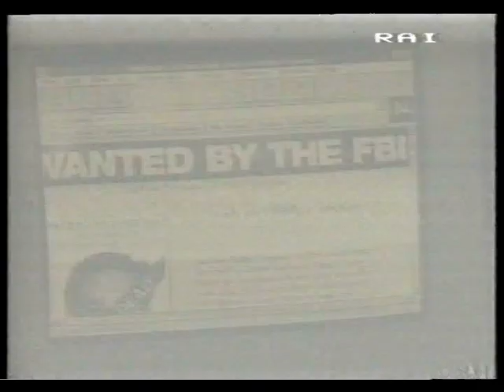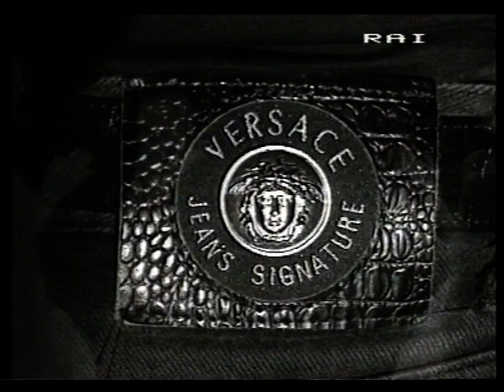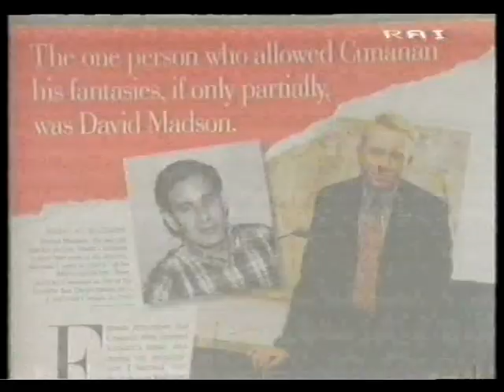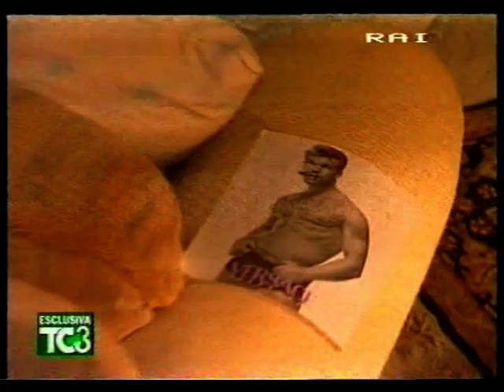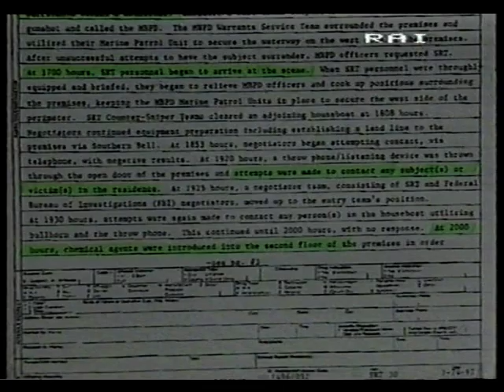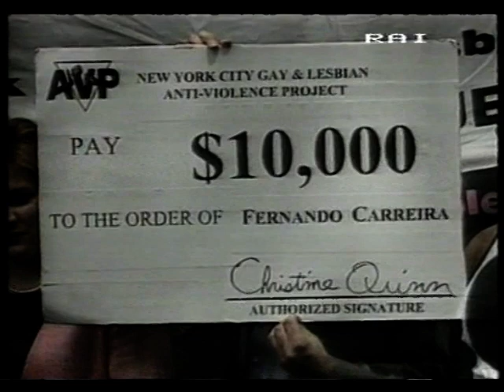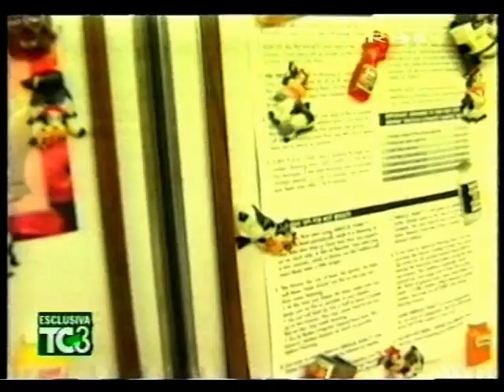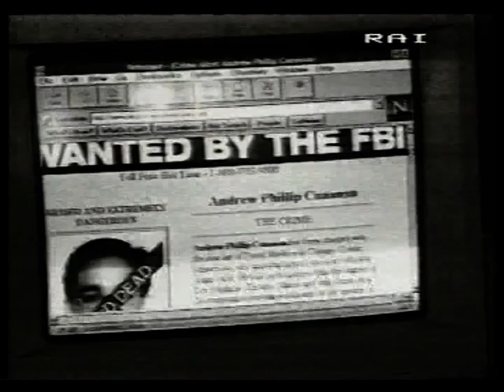Chico Forti - Il sorriso della medusa (English version)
This documentary deals with the death of Andrew Cunanan - the alleged murderer of Gianni Versace - and was realized in 1997 by Chico Forti in collaboration with RAITRE